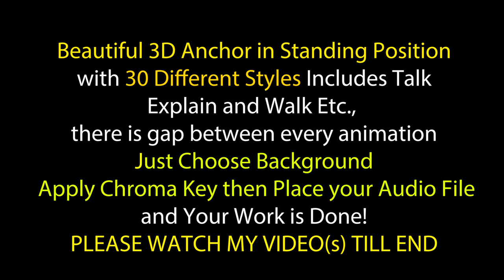3D Beautiful Anchor with 30 Different Styles | FREE TO USE | iforEdits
BEAUTIFUL 3D ANCHOR WITH 30 DIFFERENT MOVEMENTS,
VERY HIGH QUALITY RENDERED WITH, USE IN YOUR PRESENTATIONS, NEWS, SCHOOL OR EDUCATION VIDEOS, DOCUMENTARY, STOCK MARKET RELATED VIDEOS, MOTIVATIONAL VIDEOS ETC.,